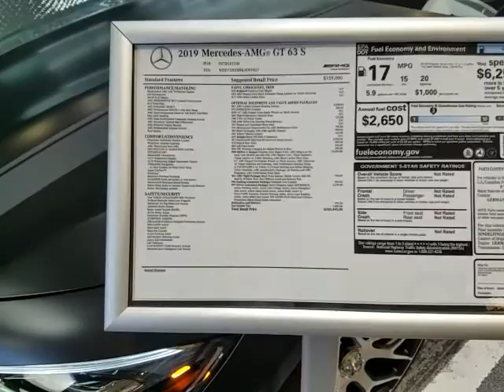2019 GT63s Edition One